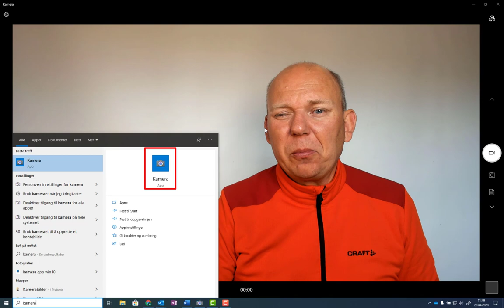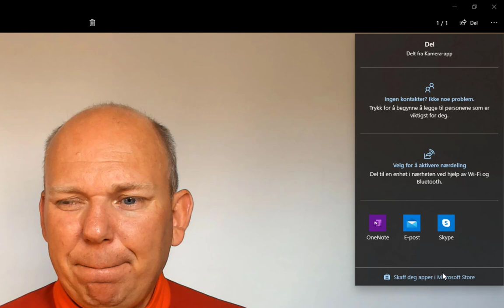Kamera - Innebygd App i Windows 10